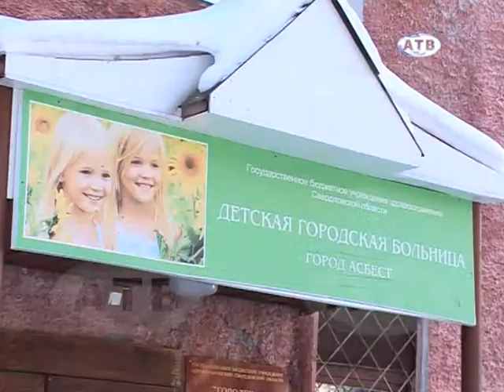19.02 О ситуации с ОРВИ